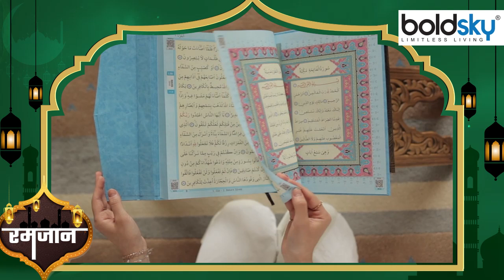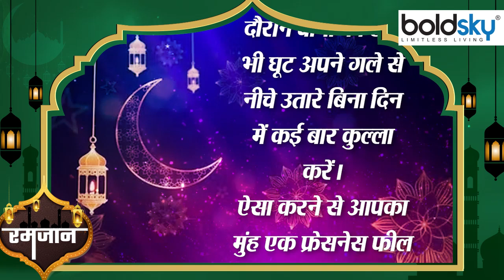Ramadan Oral Health: रोजा में मुंह से बदबू आने पर क्या करें | Boldsky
रमजान का पवित्र महीना शुरू हो गया है, दुनिया भर के मुसलमान रोजा रख रहे हैं और खुद को अल्लाह की इबादत करने के लिए समर्पित कर रहे हैं। लेकिन रोजा रखते समय कई लोगों के मन में बहुत से सवाल रहते हैं। जिनमें से एक सवाल है रोजा में ब्रश करना सही या नहीं। वीडियो में जानें रोजा में मुंह से बदबू आने पर क्या करें ?

The holy month of Ramadan has begun, Muslims around the world are fasting and devoting themselves to worship Allah. But while fasting, many people have many questions in their mind. One of which is the question whether it is right or not to brush teeth during fasting.